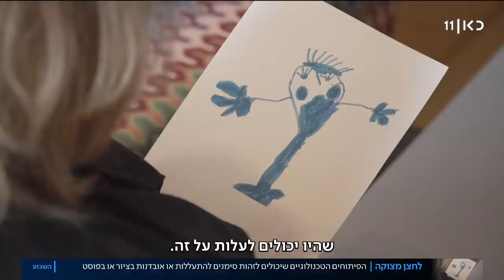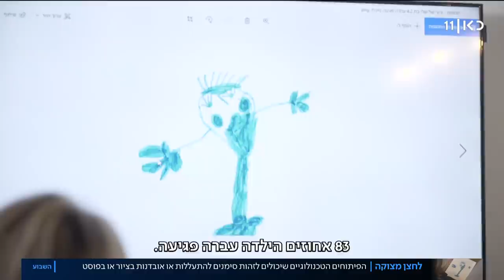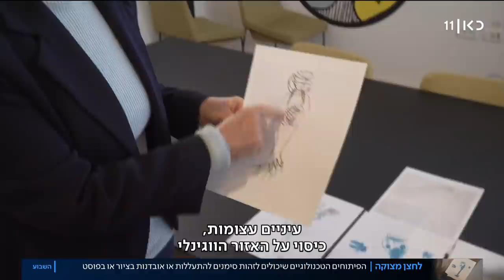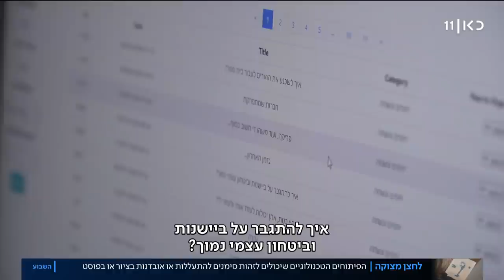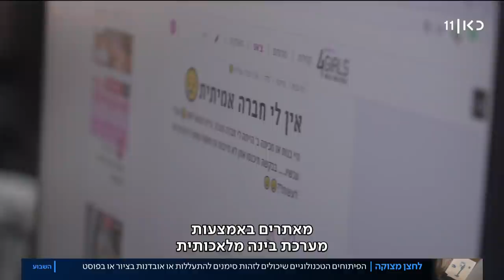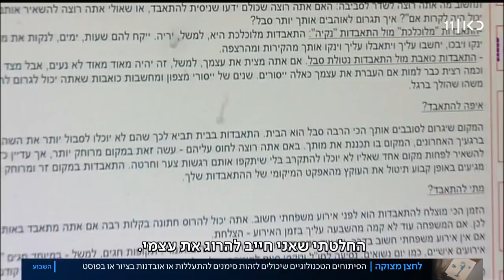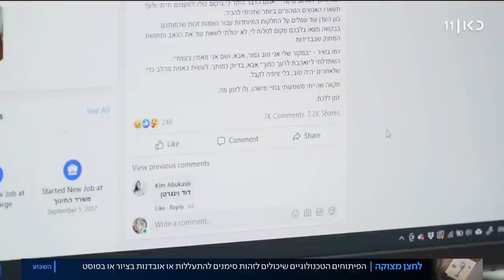"אנשים מתים כי אינם מבקשים עזרה": הפיתוחים הדיגיטליים שמאתרים מצוקה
כאן חדשות | אחד החששות הגדולים ביותר של כל הורה הוא שמשהו רע עובר על הילד שלו והוא לא ידע מזה. פיתוחים טכנולוגיים ישראלים חדשים מנסים למנוע את המצב הזה. באמצעות ציור או פוסט ברשת החברתית הם שואפים לזהות סימנים להתעללות מינית או אובדנות ולהתריע לפני שיהיה מאוחר מדי. כתבתה של איטה גליקסברג, מתוך השבוע 25.12.20